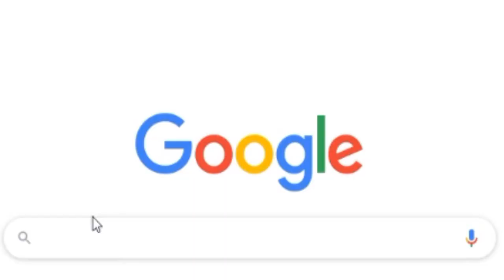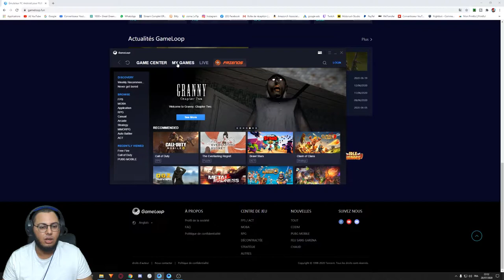COMMENT JOUER À TOUT LES JEUX MOBILE SUR PC gratuitement (tutoriel-installation)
Le site de téléchargement : gameloop.fun